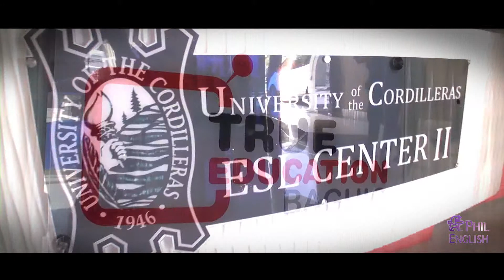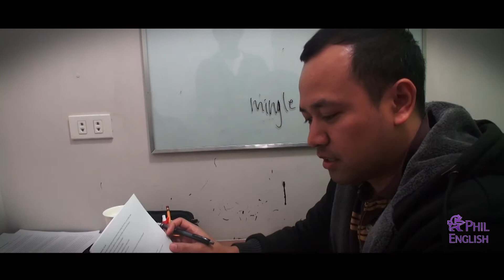PINES TEACHER RICO ESL READING CLASS